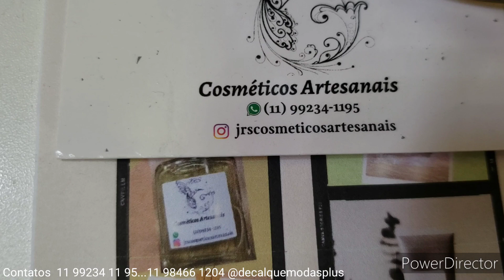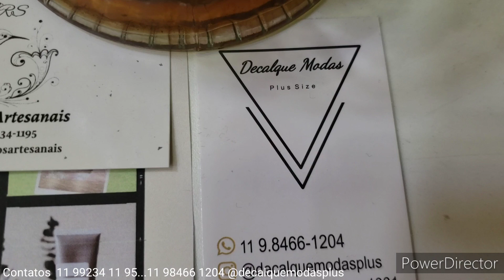CHEMISES E LONGOS PLUS SIZE DIVINOS NO BRÁS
INSTAGRAM DAS ROUPAS